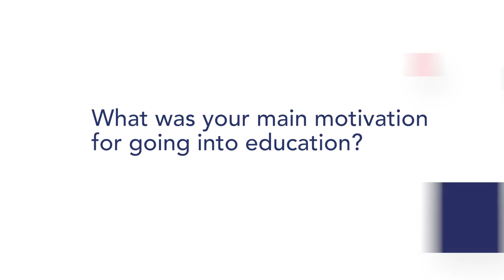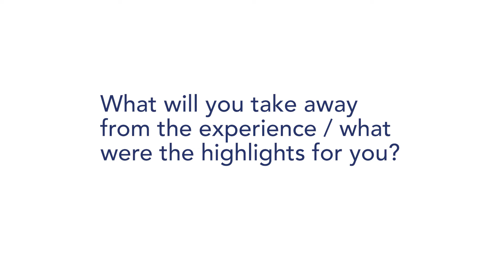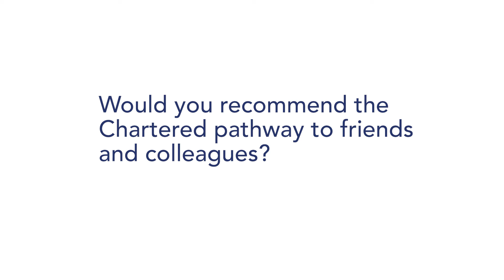Chartered Status holder Ben Wilcox MCCT, CTeach (Leadership)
We caught up with Ben Wilcox MCCT, CTeach (Leadership) to find out about his experience of becoming a Chartered Teacher.

Find out more about Chartered Status for teachers and school leaders